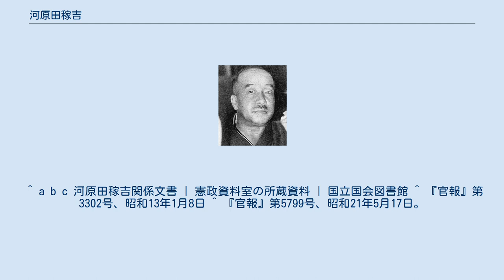河原田稼吉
河原田 稼吉（かわらだ かきち、1886年（明治19年）1月13日 - 1955年（昭和30年）1月22日）は、日本の内務官僚・政治家。
林内閣の内務大臣、阿部内閣の文部大臣、官選の大阪府知事などを歴任した。
 旧美作鶴田藩士の奥村就有の子として東京に生まれ、会津藩出身の農学者河原田盛美の養子となる。
養父は日本における水産学の先駆者であるが、一時期近衛家の家人となっていたため、稼吉の生涯にも近衛文麿の存在が深く関わってくることになる。
 旧制第一高等学校を経て1909年（明治42年）に東京帝国大学法科大学卒業後、内務省に入省。
床次竹二郎に見出されて社会局労働局長、 台湾総督府総務長官、兼台湾総督府交通局総長取扱を歴任後、犬養内閣のとき中橋徳五郎・鈴木喜三郎両内相の内務次官となる。
当初は政友会系の内務官僚と見られていたが、近衛文麿の台頭とともにその側近として注目されるようになっていった。
1937年（昭和12年）林内閣では近衛との関係もあってか内務大臣を拝命。
退任後の1938年（昭和13年）1月7日に貴族院勅選議員に勅任されている。
同年産業報国連盟理事長。
1939年（昭和14年）には阿部内閣で文部大臣を拝命する。
戦中の1943年（昭和18年）には官選の大阪府知事となる。
同年に健康保険組合連合会会長。
1946年（昭和21年）9月から公職追放。
同年5月14日、貴族院議員を辞職。
 1952年（昭和27年）の第25回総選挙に中選挙区福島2区から自由党公認で立候補して当選、再選も果たしたが、2期目在任中に死去した。
 ^ a b c 河原田稼吉関係文書 | 憲政資料室の所蔵資料 | 国立国会図書館 ^ 『官報』第3302号、昭和13年1月8日 ^ 『官報』第5799号、昭和21年5月17日。
 ^ 『官報』・付録 1941年11月21日 辞令二